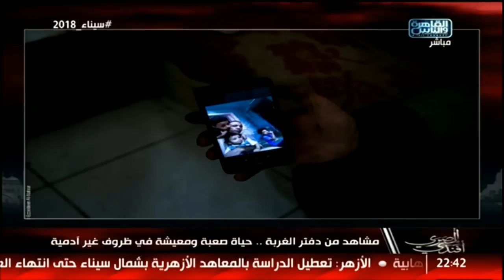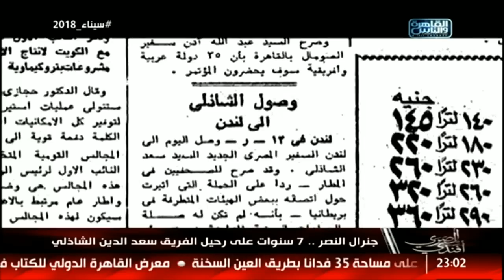المصري أفندي | العمالة المصرية في الاردن .. قضايا ضد مواطنين 30 عام